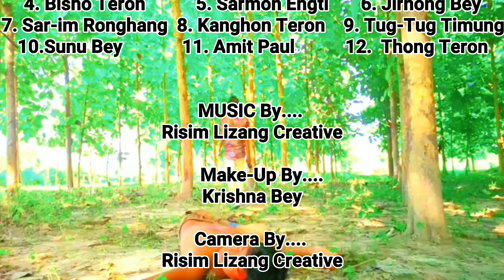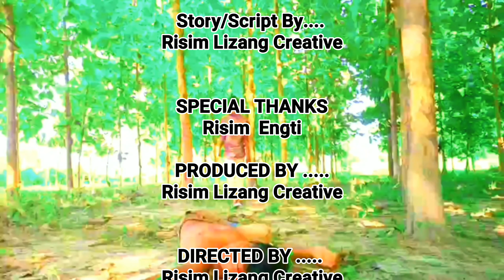Video Game Ajoine || A Karbi short Film || karbi short action Movies 2020 || Risim Lizang Creative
Video Game Ajoine
By. Risim Lizang Creative

VIDEO GAME AJOINE
This Story is about a Video Game & Action Movies...
The Two friends we're playing a Video game and the other people also wants the same Video game, therefore they fight each other.

A Karbi Short Film 2020

Cast.
1. Orobinda Killing
2. Babu Enghi
3. Rajip Teron
4. Bisho Teron
5. Sarmon Engti
6. Jirnong Bey
7. Sar-im Ronghang
8. Kanghon Teron
9. Amit Paul
10. Sunu Bey
11. Tug-Tug Timung
12. Thong Teron

Make-up By.
Krishna Bey

Story/Script By.
Risim Engti

Camera With.
Risim Lizang Creative

Produced By.
Risim Lizang Creative

Directed By.
Risim Lizang Creative

A karbi New Action movies
karbi new Video
karbi new Film
2020

Cover Video/Album 2020

karbi short movies 2020
karbi short film 2020

Risim Lizang creative

Instagram. risimlizangcreative

my Channel.

🙏KARDOM🙏